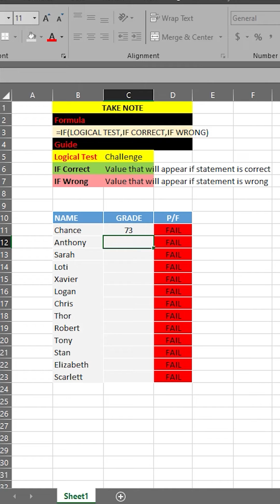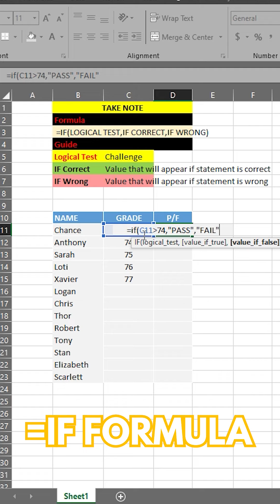👨‍🏫MS Excel Shorts Part8